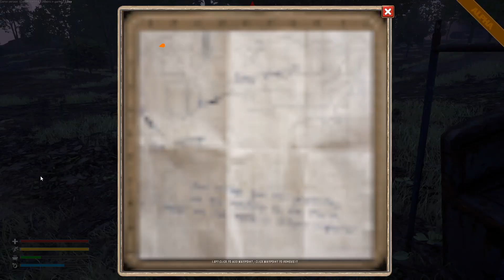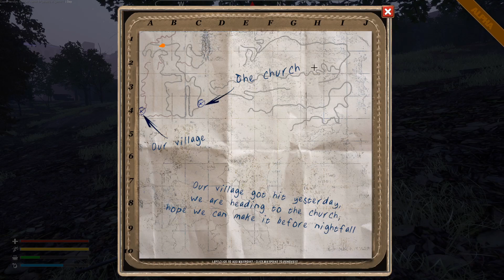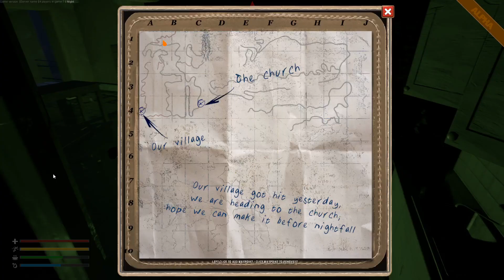Road to Eden Let's Play FR - Recherche Pierres Désespérément #04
Road to Eden est un jeu de coopération multijoueur à la troisième personne situé dans les ruines post-apocalyptiques d'un monde détruit par une invasion extraterrestre. Vous vous réveillez au bord de la route sans mémoire et devez faire équipe avec d'autres survivants pour faire le long et dangereux voyage vers Eden.